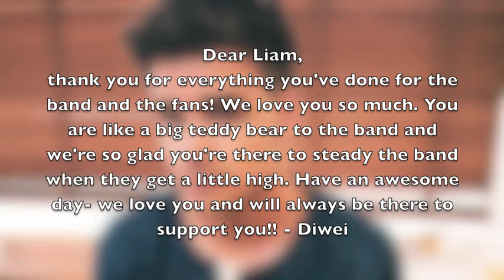Liam 21st Birthday Video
Its Liam's 21st Birthday!
Here's our birthday wishes from Directioners to Liam Payne